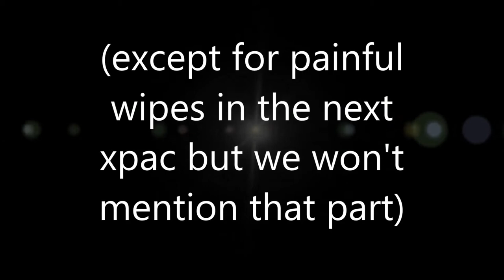Friends Go For a Stroll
After having friends for dinner, two friends go for a friendly stroll next to a friendly well.

Just beautiful.